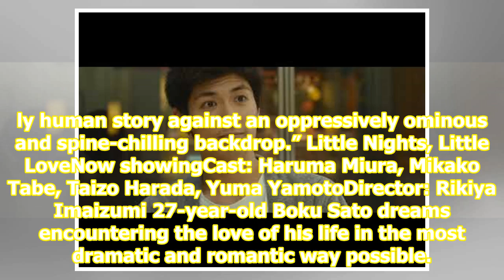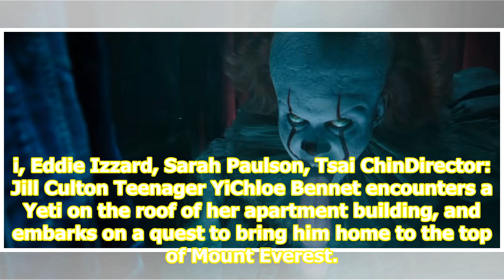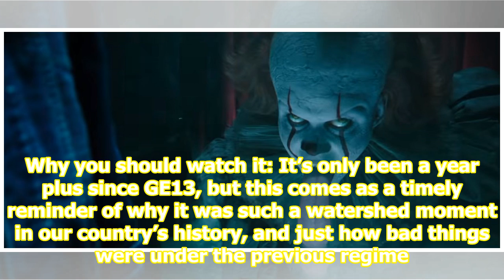'It Chapter Two', And 7 Other September Movies To Watch | Star2.com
What do you do when summer blockbuster season is over? Send in the clowns, of course. Or rather, send in THE clown. Yes, Pennywise is back in IT: Chapter 2Now showing and he kicks off a relatively low-key September at the cinemas, which sees a major fire-fighting epic from ChinaThe Bravest, now show...